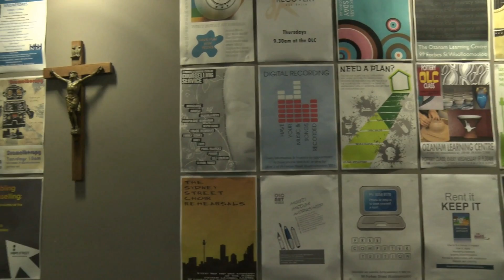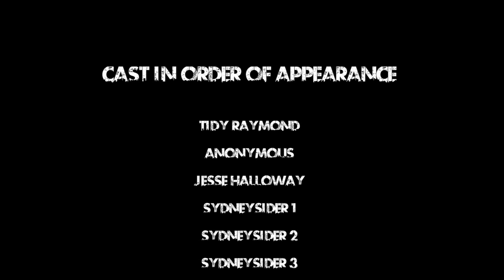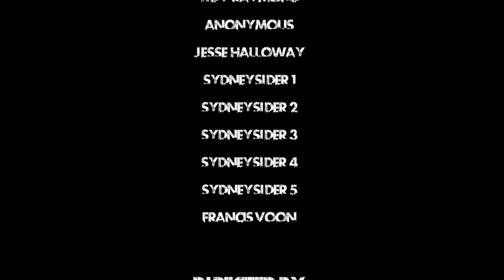ROUGH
A student documentary on the homeless people of Sydney.

Featuring:
Peter Fern
Tidy Raymond
Anonymous
Francis Voon, and
the people of Sydney

Directed and Edited by Emily Stokes

Soundtrack
'Indian Summer' by Jonsi and Alex
'Stokkseyri' by Jonsi and Alex